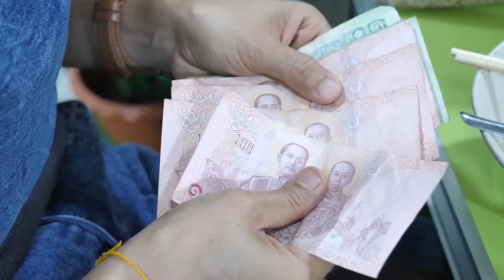หนังสั้น | ขายก๋วยเตี๋ยวไก่มะระ สู้ชีวิต | Selling chicken noodles, bitter gourd fight life.